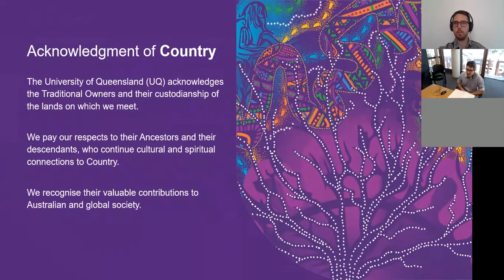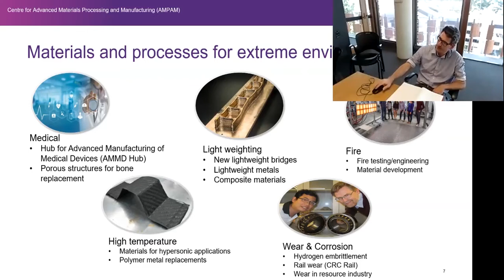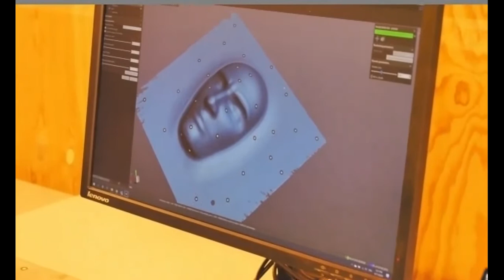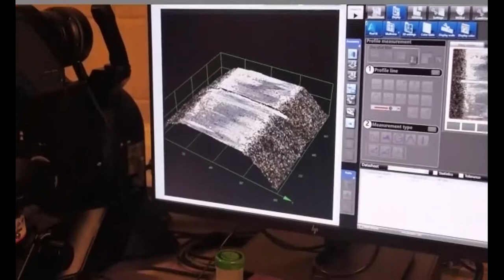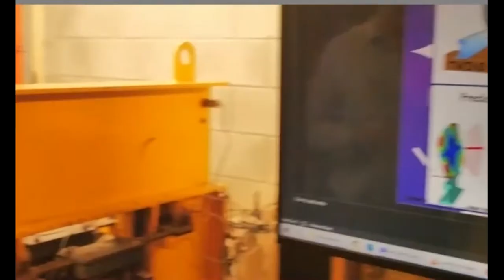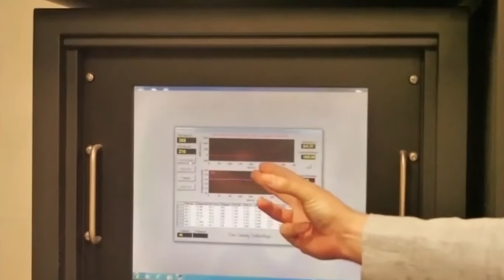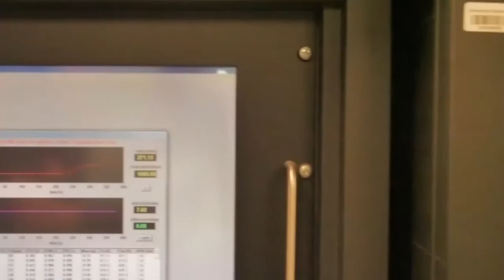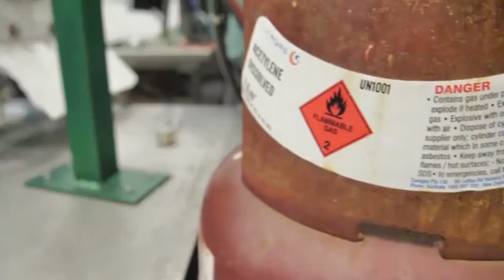'Advanced materials for extreme environments' webinar at The University of Queensland.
This is a recording of the Leaders of Influence webinar series event,  ‘Advanced materials for extreme environments’, with Dr Michael Heitzmann, Professor Paul Meehan and Dr Juan Hidalgo from November, 2020.

This webinar was hosted at The University of Queensland in Brisbane, Australia and features a tour of The University of Queensland's advanced materials laboratories.

Researchers from the School of Civil Engineering answered questions about how the race for better performance, higher efficiency and greater durability is pushing materials to the extreme.